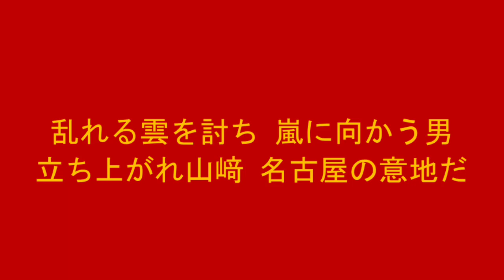楽天 山﨑武司 応援歌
再生リスト「山﨑武司」